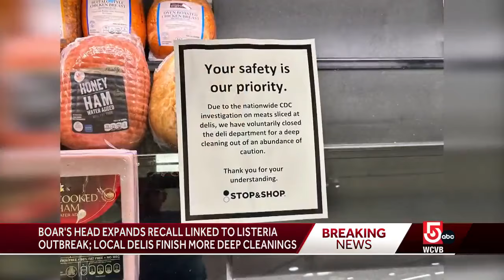Big Y, Stop & Shop delis closed again for cleaning linked to listeria outbreak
It's the second closure in less than a week for the delis. The facilities reopened on Tuesday afternoon.